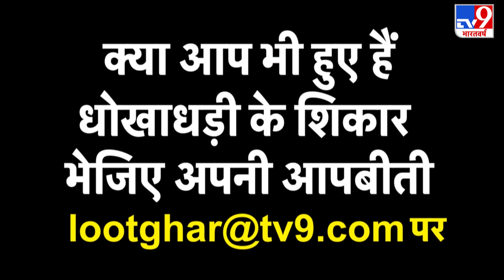आज AAP नेता Sanjay Singh जाएंगे Hathras, हाथरस में जारी है सियासी जमघट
हाथरस के हालात पर सीएम योगी योगी आदित्यनाथ का बयान, योगी ने कहा- दंगा फैलाने की थी साजिश, इसी बीच आज आप नेता संजय सिंह हाथरस जाएंगे और उन्के साथ केजरीवाल के कई मंत्री भी हाथरस जाएंगे, हाथरस में जारी है सियासी जमघट